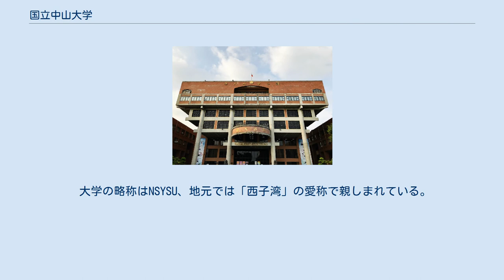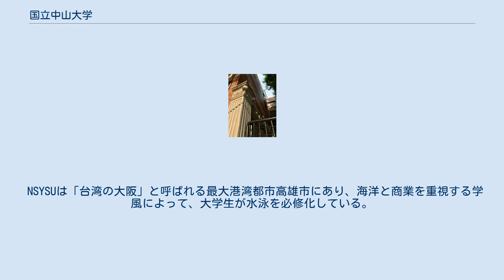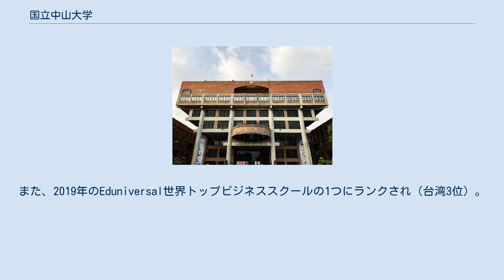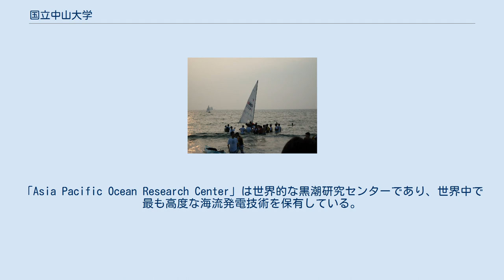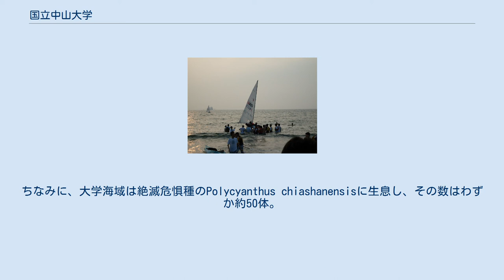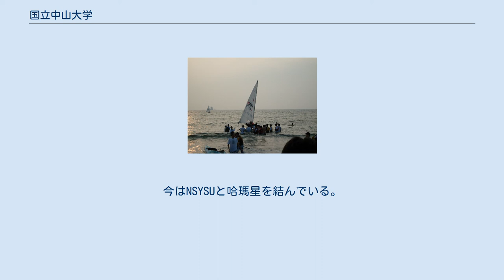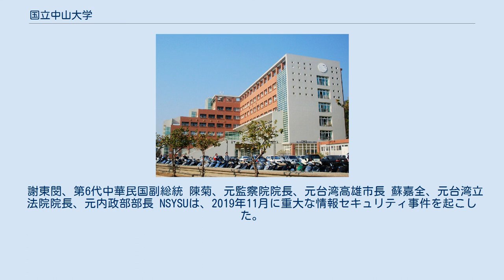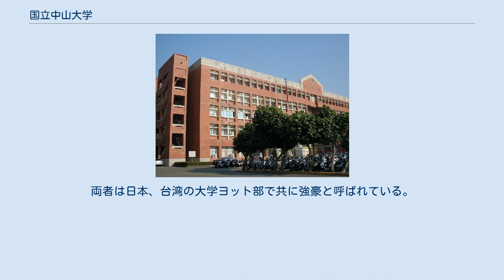国立中山大学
国立中山大学（こくりつちゅうざんだいがく、英語: National Sun Yat-sen University、公用語表記: 國立中山大學）は、台湾高雄市鼓山区蓮海路70号に本部を置く台湾の国立大学である。
1980年に設置された。
 大学の略称はNSYSU、地元では「西子湾」の愛称で親しまれている。
台湾総合大学システムおよび台湾EUセンター7大学連盟の一校。
 大学本部棟 理学部 国立中山大学（NSYSU）は1980年に設立された国立総合大学され、指定国立研究大学7校の一つ、世界有数の海沿いの大学として知られ、また東アジアの主要な海事教育機関とビジネススクールの一つ。
2030年にはすべての授業が英語で開講される大学になる。
 産官学連携の伝統があり、強力な官界および財界関係で有名。
現役教員が官僚・シンクタンクの経験者になる人が多く、大学には政府系シンクタンクの機能がある。
現在では6学部・約60の研究科・約70の研究所（東沙諸島の研究拠点含む）を擁している、全国トップレベルを誇るキャンパスがあり、大学院修了者が多くの公務員、政治家、CEOのほか、20数人の国会議員を輩出している。
 NSYSUは「台湾の大阪」と呼ばれる最大港湾都市高雄市にあり、海洋と商業を重視する学風によって、大学生が水泳を必修化している。
台湾初の海洋科学部の発祥の地であるだけでなく、台湾で唯一キャンパス内で水上運動ができる、大阪大学とヨット定期戦関係を結んでいる大学です。
また、学風に近いの海沿いの大学・米カリフォルニア大学サンディエゴ校（UCSD）とは特な姉妹校関係を結だ、 NSYSUとUCSD合同シンポジウムは2015年以降毎年高雄とラホヤで交互に開催されている。
米国在台湾協会（AIT）は2021年6月の公式声明で： この大学（NSYSU）は、台湾の一流高等教育機関であり、米国と台湾の関係を促進する上でAITの最も堅実なパートナーです。
 すべての中山大学は国家主義教育（中山大学モデル）に基づいて当初採択されたが、現在、海洋学および物理学を特徴とする、教育学、英文学、経済学、電気工学等々も台湾で上位に入る等、数学研究分野が群を抜いて強いが、また国際認証 (CFA協会認定証券アナリスト、AACSB、ISO 9002、ISO 14001)を獲得している。
21世紀以来も国際化を重視して、台湾で最初に博士号を取得した中国人留学生とブルキナファソ人留学生はNSYSUの中国及びアジア太平洋研究科の修了生だった。
 主要な世界大学ランキングに基づくと、NSYSUは頻繁に台湾の160の大学の中でトップ10にランクされている。
2022年の『QS世界大学ランキング』では、世界で412位、アジアで73位、台湾で総合8位にランクされ、2021年の『タイムズ・ハイアー・エデュケーション』では、世界で801－1000位、アジアで172位、台湾で総合10位にランクされている。
EMBAコースは2017年の『フィナンシャル・タイムズ』によって、NSYSUは台湾で唯一の世界トップ100に選ばれた。
また、2019年のEduniversal世界トップビジネススクールの1つにランクされ（台湾3位）。
 強い分野ランキング 組織は学部の下に研究センター、大学院研究科、学科で構成されている。
中国語版の正確なリストを参照のこと。
 海洋科学学部の棟 海洋科学学部の棟 中小規模にもかかわらず、NSYSUは常に優れた研究力を持つ。
「Asia Pacific Ocean Research Center」は世界的な黒潮研究センターであり、世界中で最も高度な海流発電技術を保有している。
また、「Electronic Commerce and Internet Society Research Center」は、欧州委員会の第7回フレームワークプログラム（FP7）SSH-NCPのために選ばれた台湾の唯一の社会科学研究センター。
 2017年現在、NSYSUには68の研究センターがあり、最も重要な主要センターを含む以下のものがある： 西湾学院の棟 「博学、審問、慎思、明辨、篤行」 キャンパスのタイワンザル 台湾八景の一、高雄港と軍事基地の横に位置し、自然豊な、世界で屈指の野生動物の生息地、海岸と山に囲まれたの天然要塞の地形のキャンパスを擁する、「台湾一のキャンパス」とも言われている。
環境特性は，山岳生態系，海洋生態系，サンゴ礁の地質を含め。
キャンパスのビルのほかに、海水...